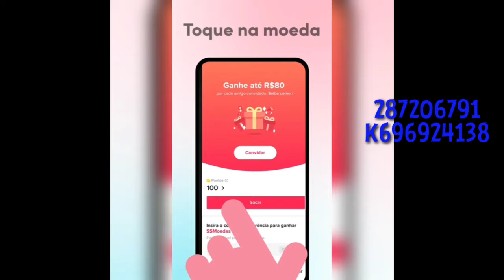🔴 OS MELHORES TIKTOKS DO MATHEUS TRINDADE O LOKO/ TENTR NÃO RIR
Fiquem com mais um compilation do canal
CREDITOS👉 @matheustrindadeoloko
Tik tok tá pagando em dobro mais que o kwai corre antes que acabe. use o código e ajude o canal.

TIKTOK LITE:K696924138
💙 ajuda o canal galera usando o código

🟡 Dê o seu like para ajudar o canal e o YouTube divulgar mais a gente

🟡 de TIKTOKS, comédia, desafios, famosos e muitos mais...